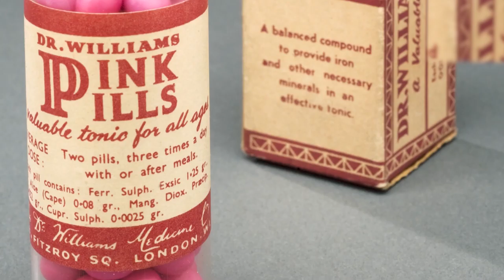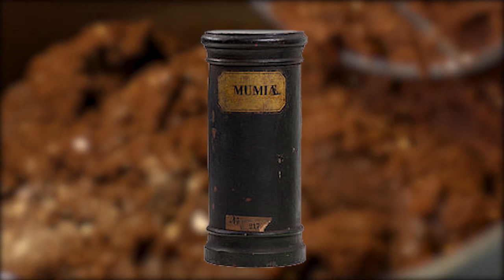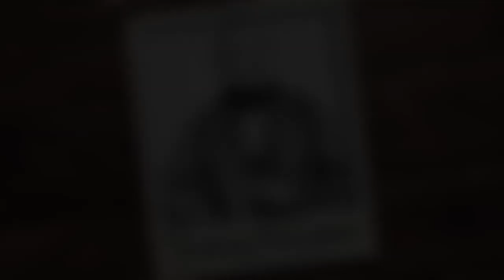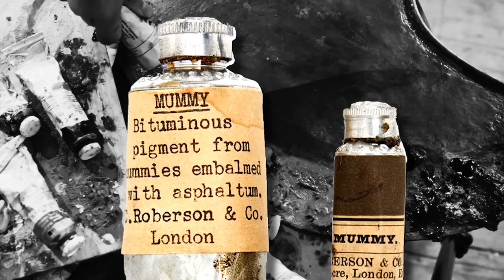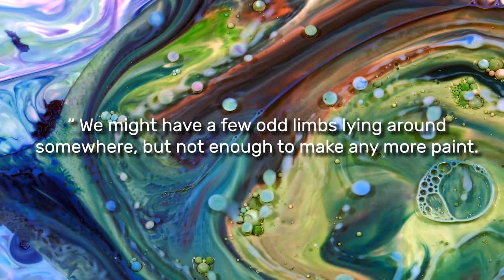Why Did Artists Paint With REAL MUMMIES?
For at least four centuries Egyptian mummies were transported to Europe where they were used for the concoction of pharmaceuticals and medical exhibitions, but most shockingly were systematically ground up and used as paint pigment. Here is the horrifying story of ‘Mummy Brown’. Egyptian mummies, dating back up to 5,000 years old, began to be sourced in the Christian west during medieval times due to their perceived medicinal benefits. The blackened bodies, which had been ceremonially embalmed, were thought to have contained the increasingly rare substance of bitumen. Pitch, or bitumen, until then collected in the Middle East, had been used medicinally for centuries to treat a range of illnesses from dysentery to toothaches, but supplies were running out. The bodies and shrouds of Egyptian mummies were erroneously thought to have been soaked in the substance, and even the name ‘mummy’ is derived from the Persian word for bitumen - mum or mumiya.